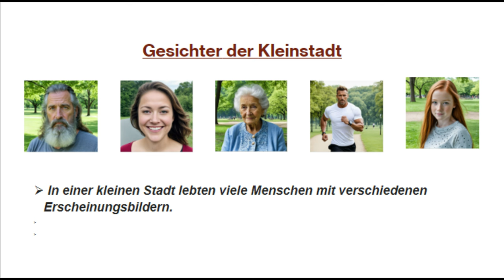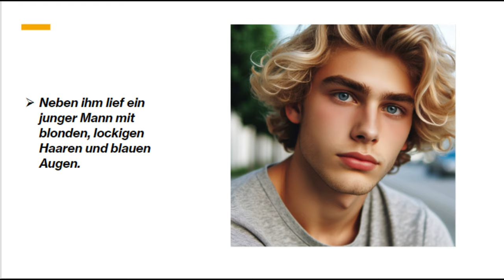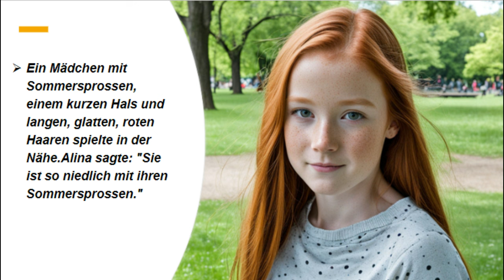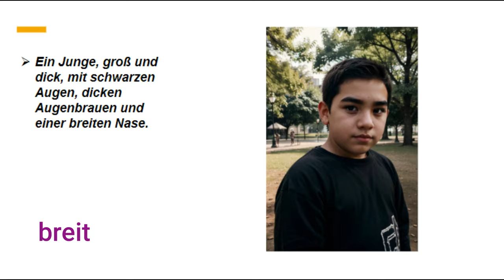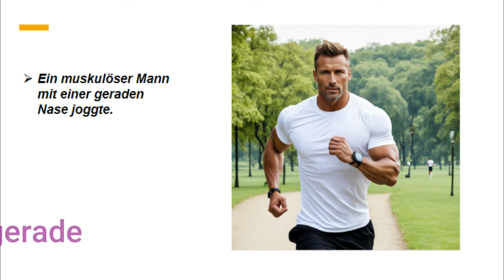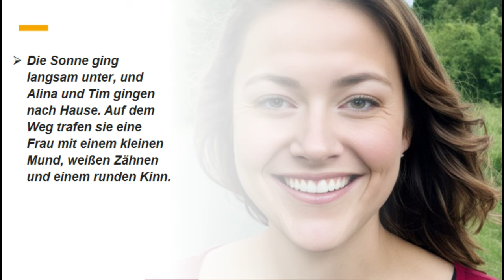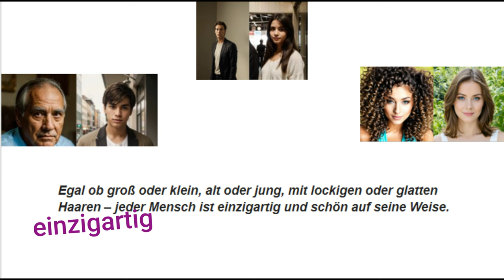تعلم اللغة الالمانية عن طريق القصص القصيرة للمبتدئين